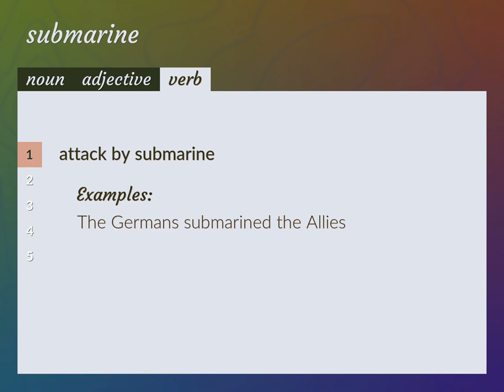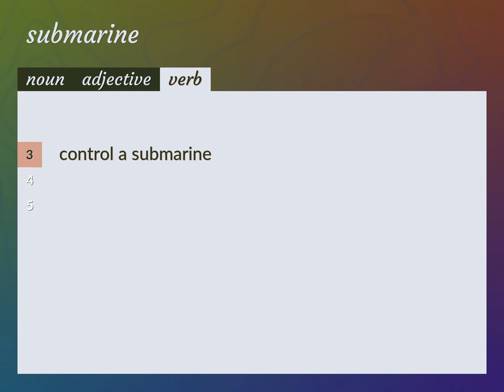Submarines | meaning of Submarines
What is SUBMARINES meaning?